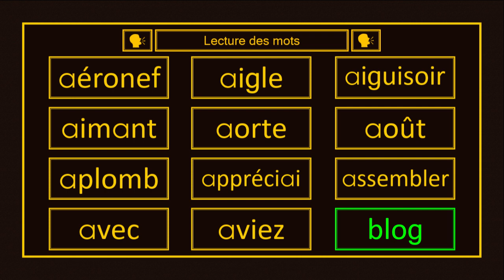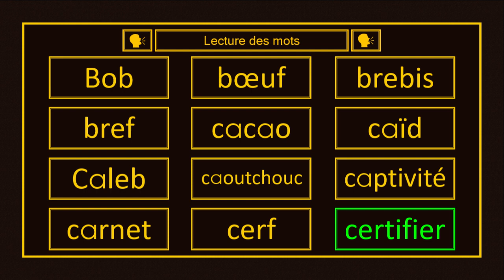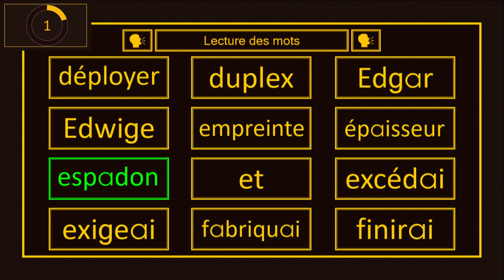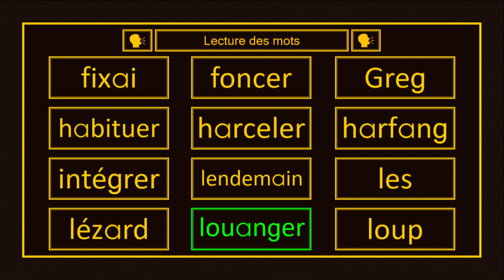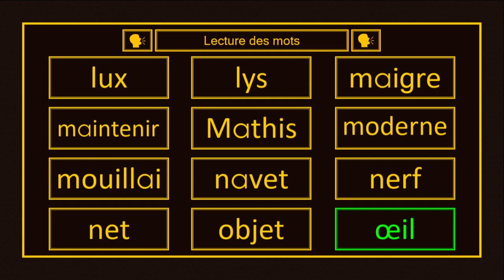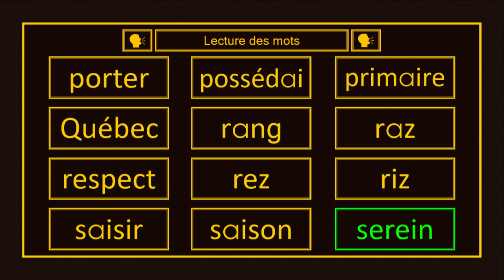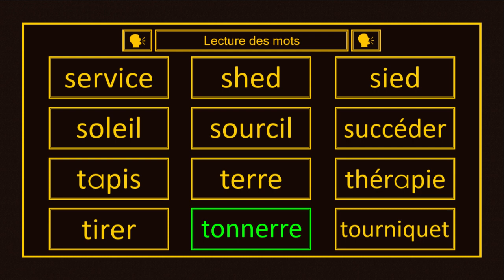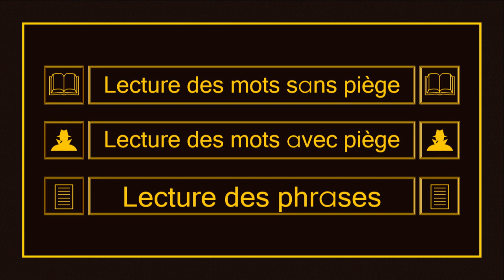Activité pratique - Lecture des mots avec piège (Niveau 5)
Bienvenue à l'activité pratique de la lecture des mots avec piège du cinquième niveau. Le but de cette vidéo est d'arriver à lire les mots affichés correctement sans se faire avoir.